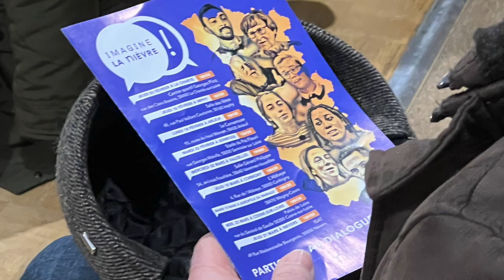Imagine la Nièvre - Lancement (rencontre avec les agents)